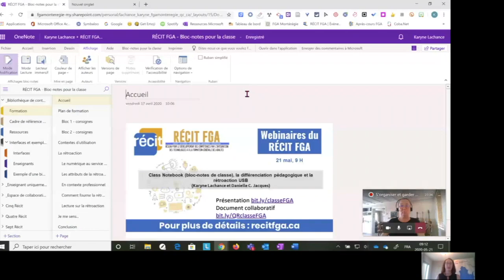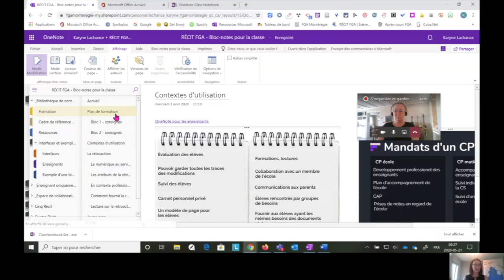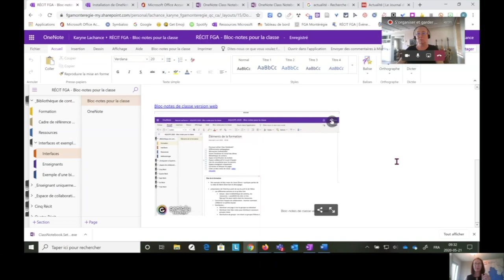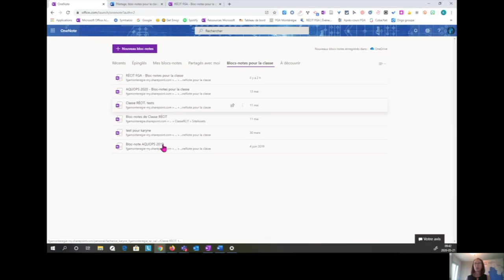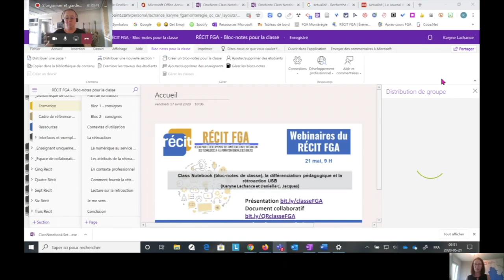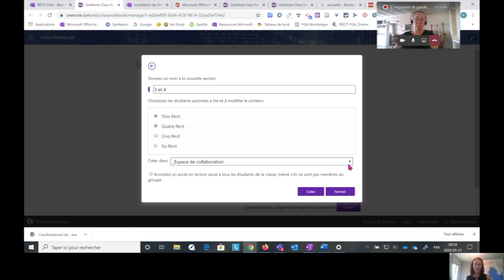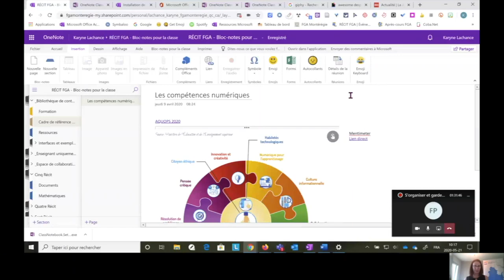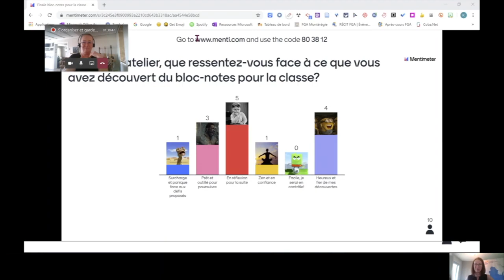Webinaire sur Class Notebook (ou bloc-notes de classe)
Webinaire sur Class Notebook (ou bloc-notes de classe), la différenciation pédagogique et la rétroaction USB, présenté le 21 mai 2020 par Karyne Lachance, conseillère RÉCIT FGA en Montérégie.Voir l’article sur le site des Après-cours FGA